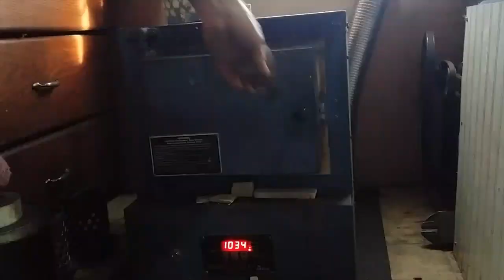Virginia Coast ( Drama / Heart Break / Action / Jewelry Making :)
This is my first time rving right on the coast of Virginia. So sweet :) sightseeing, making jewelry, fighting the mesquitos and fruit fly's, running, biking, road tripping by 62 vw campervan. Such a blast

Diyjonathan